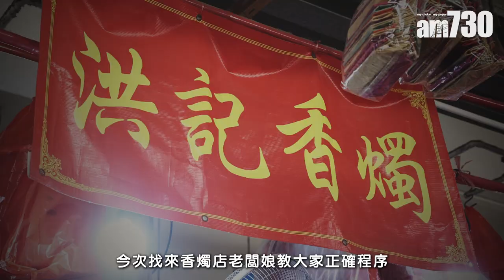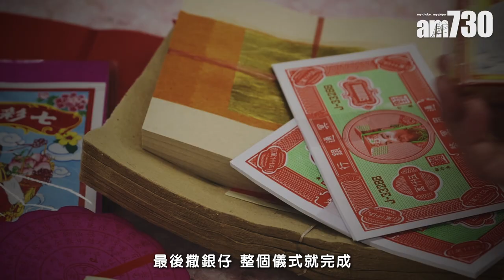農曆7月鬼門關大開要燒街衣 教你正確燒衣方法+5大勿犯禁忌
正值農曆七月鬼門關大開，不少人都會燒街衣，以行善積福。然而坊間對於燒街衣方法都有不同版本，今次找來香燭店老闆娘教大家正確燒街衣程序。以及擁有陰陽眼的專欄作家「小紅帽」，為大家講解鬼節禁忌。

bmgproductionmusic